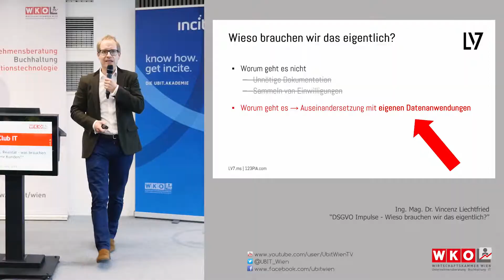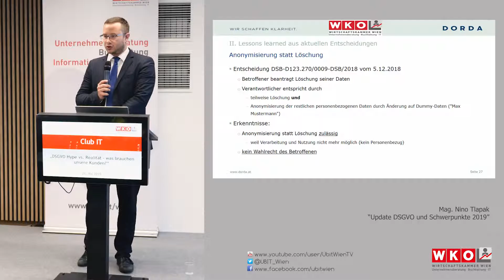Club IT: DSGVO Hype vs. Realität - was brauchen unsere Kunden? | Teaser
Umsatztreiber oder Unwort - fünf Buchstaben die für unterschiedlichste Emotionen sorgen.

Die Datenschutz-Grundverordnung wurde gehypt und vielfach missverstanden. Einem Jahr nach Ende der Schonfrist widmet sich der Club IT vom 28.5. den tatsächlichen Auswirkungen und liefert einen Ausblick auf zukünftige Regulative.

Referenten sind der ausgewiesene Datenschutzexperte Mag. Nino Tlapak, LL.M. von Dorda Rechtsanwälte, Mag. Regina Hauser-Boulanger der WKW und Ing. Mag. Dr. Vincenz Leichtfried von LV7.

Die Experten liefern einen Überblick über die Schwerpunkte des neuen Datenschutz-Regimes und seine bisherigen Konsequenzen in der Praxis. Dazu stellt Tlapak wesentliche Bescheide und Entscheidungen der Datenschutzbehörde vor. Er zeigt die größten rechtlichen Problemstellungen in der Praxis auf. Dabei wird auch erörtert, welche Bedrohungsszenarien es für Unternehmen gibt, die sich nicht an die neuen Bestimmungen halten. Die Referenten des Club IT machen deutlich, wie wichtig qualifizierte IT-Beratung für Unternehmen für den betrieblichen Erfolg ist. Sie liefern konkrete Ansatzpunkte und Tipps für IT-Berater, um ihre Dienstleistung noch besser am Markt zu platzieren.

DSGVO und weitere gesetzliche Rahmenbedingungen erfordern von den Unternehmen sichere und klare IT-Lösungen, für deren Umsetzung das Know-how unserer IT-Berater entscheidend ist.